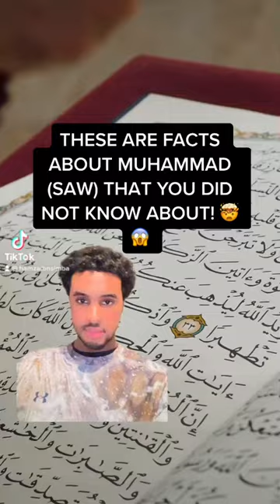These are facts about Prophet Muhammad (SAW) that YOU DIDN’T KNOW ABOUT! Part.2